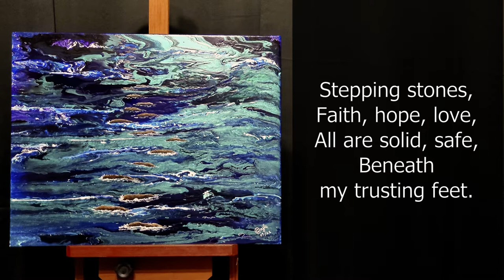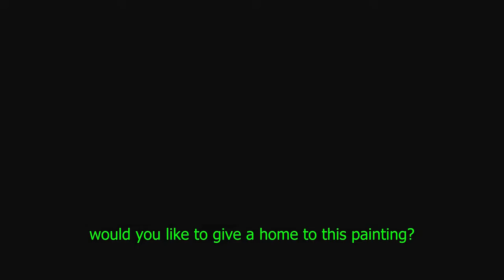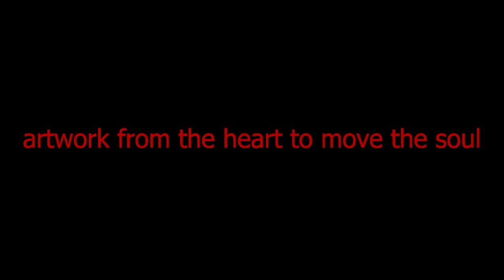"A Way", the painting (400)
“A Way”

Through the waves,
Choppy, rough, violent,
Need not slow me down.

Stepping stones,
Faith, hope, love,
All are solid, safe,
Beneath my trusting feet.

Courage and trust,
Make sure my balance,
Making my crossing,
Easier, trustworthy, complete.

I cross, with pleasure, and I am home.

[Adelaide Doyle, September 27, 2022]